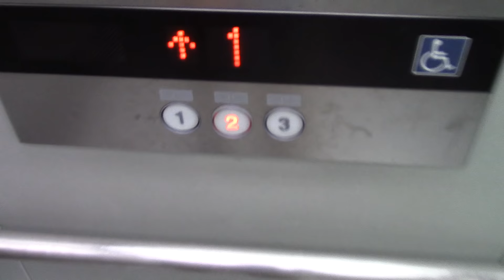ヤマダ電機テックランド屯田店のエレベーター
メーカーはフジテック製です。

用途：乗用
定員：15名
積載：1000kg
設置年：不明
アナウンス：あり
到着音：なし
車椅子操作盤：あり
エレベーター台数：1
機種：エシードα
方式：ロープ式